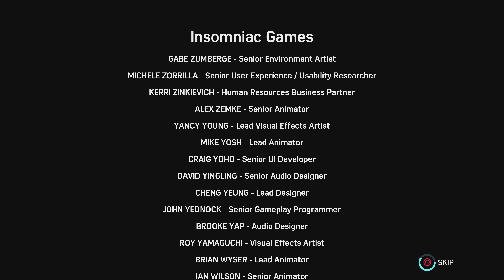The Heist DLC Final Mission & Ending - Marvel’s Spider-Man Remastered (4K PS5 Gameplay)